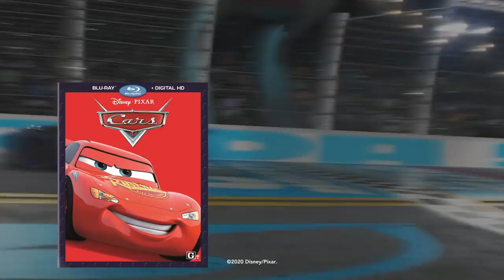January 1, 2023